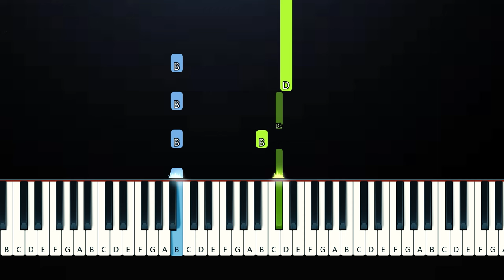Chappell Roan - Good Luck, Babe! (Easy Beginner Piano Tutorial)